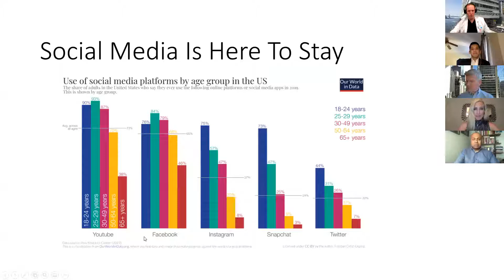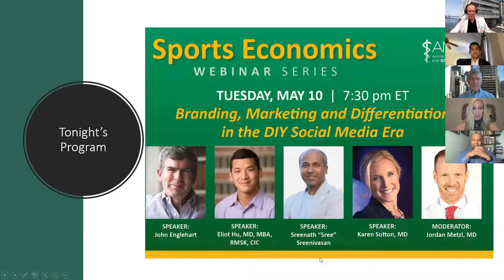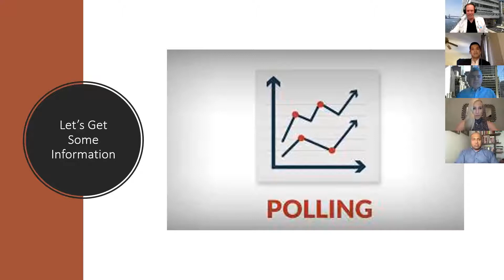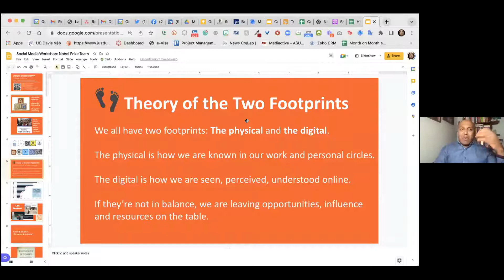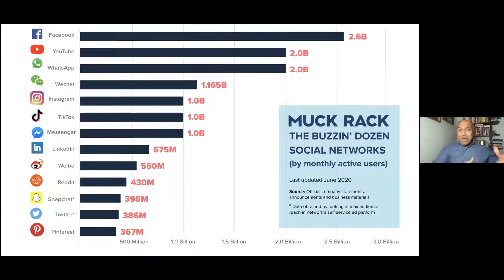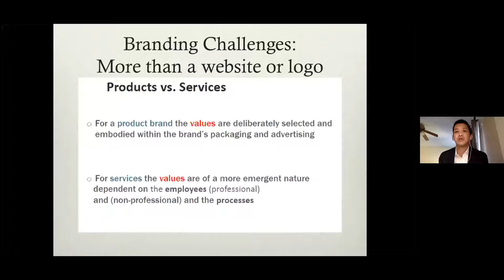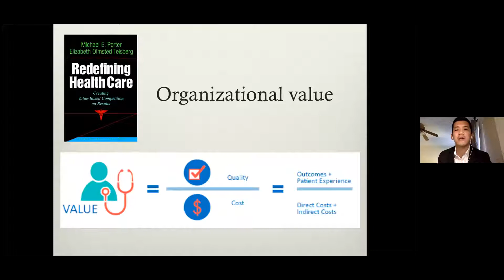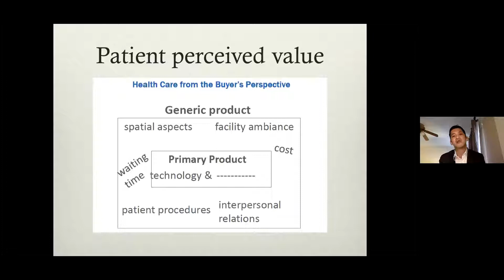Branding, Marketing and Differentiation in the Social Media Era | Sports Economics Webinar Series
The intersection of branding, social media, and changing cultural norms with respect to promotion and differentiation have created an interesting time for sports medicine physicians. Expectations of physicians with respect to social media engagement are different than for other “influencers”, but these expectations are ever-evolving. Medical and academic medical institutions have also become increasingly engaged in the brand strategy arena with guidelines set for physicians and practitioners.

For new and seasoned physicians alike, the changing landscape of branding, self-promotion, and differentiation has created an interesting set of questions. How does one best navigate this new landscape, what’s not enough, what’s too much, and what’s just right?

This Sports Economics Webinar Series panel discussion explores the world of branding and differentiation in the social media era. What is the value added to both individual and institution? How is this done well? How is this done poorly?

Moderator:
Jordan D. Metzl, MD, Sports Medicine, Hospital for Special Surgery, New York, NY

Discussants:
John Englehart, Senior VP, Chief Communications & Marketing Officer, Hospital for Special Surgery, New York, NY

Sreenath "Sree" Sreenivasan is the inaugural Marshall Loeb Visiting Professor of Digital Innovation and Audience Engagement at Stony Brook. In July, he will be joining the Walter Cronkite School of Journalism and Mass Communication at Arizona State University, working on global media training.

Karen Sutton, MD, Team Physician, US Ski & Snowboard and US Lacrosse. Orthopedic Surgery, Hospital for Special Surgery, New York, NY

Eliot Hu, MD, MBA, RMSK, CIC, FAAFP, Sports Medicine, Naval Hospital Camp Pendleton, Camp Pendleton, CA

0:00 Introduction with Dr. Jordan Metzl
11:39 Role of Marketing/Branding in Academic Institutions with John Englehart
20:04 Growth of Social Media and How it Has Affected Branding with Sree Sreenivasan
29:24 Value Proposition of Branding with Dr. Eliot Hu
40:57 The Role of Branding in Your Own Career with Dr. Karen Sutton
53:19 Q&A Session with Panelists